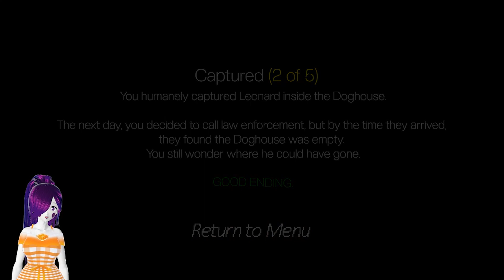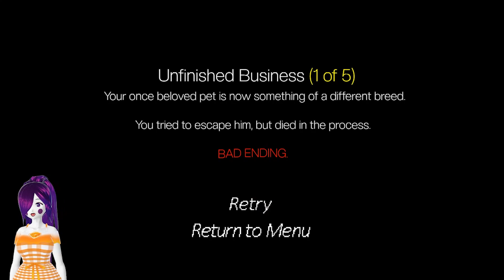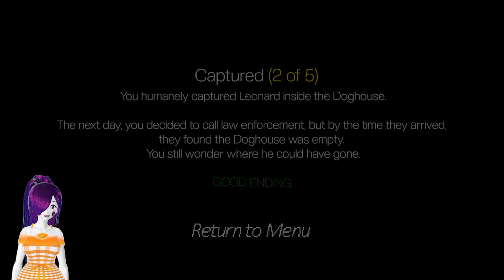dog house 2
Premise
You find yourself in your backyard yet again with the same goal: constructing the perfect doghouse. But this time, things get even crazier than they were last time.